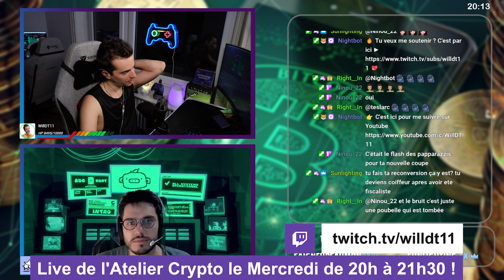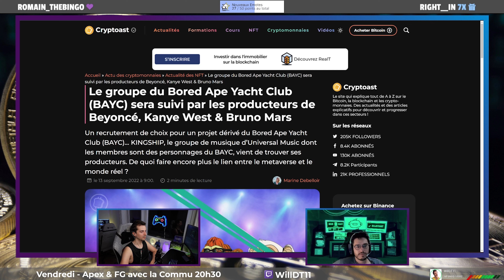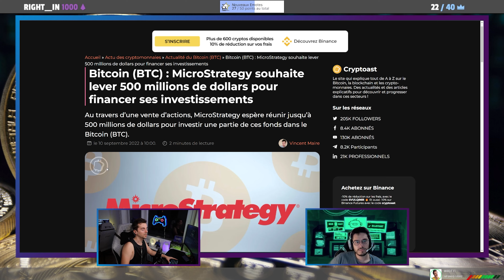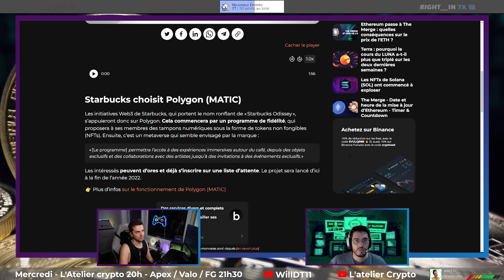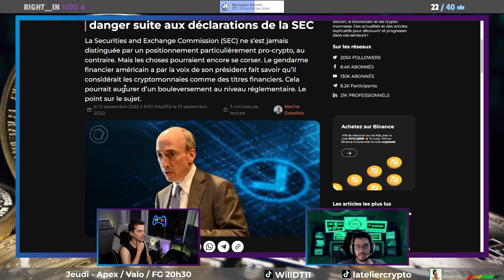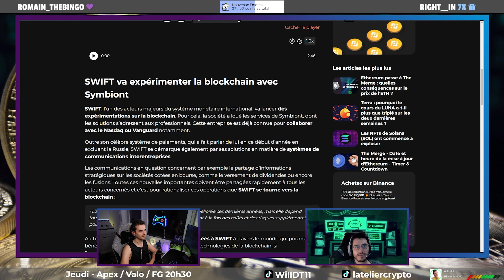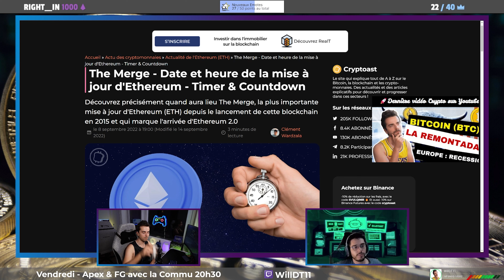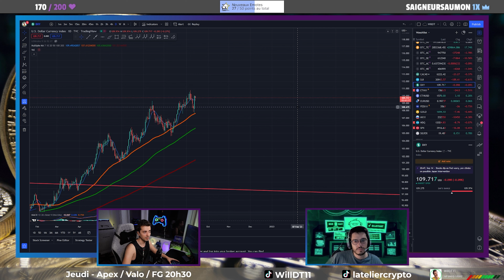La Fin des Cryptos : The Merge, Régulation US | L'ATELIER CRYPTO DECRYPTE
Aujourd'hui 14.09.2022, c'est la rentrée de l'Atelier Crypto sur Twitch, on te parle de the Merge d'ethereum avec l'ethereum 2.0, des dernières news / actualités sur les cryptos, des dernières actualités / news macro économique et d'analyses chartistes. Au programme The Merge, Régulation US, Peur des marchés etc... Bien entendu, tu pourras suivre les différentes variations et actualités des marchés cryptos au travers de Bitcoin (BTC), Ethereum (ETH), des altcoins, ainsi que des marchés actions au travers du S&P500, NASDAQ et CAC 40.

Dans ces lives hebdos, WillDT11 & Teslarc te parlent de l'écosystème crypto en partant du fondamental avec les dernières actualités et news, pour aller jusqu'à l'analyse financière et le trading de cryptomonnaies (macroéconomie, contexte géopolitique).🪙

Si tu veux te lancer dans les investissements Actions & Cryptos clique sur les liens suivants en fonction de tes besoins :

N'hésite pas à nous faire parvenir tes commentaires ! 🔥

Merci pour ton soutien et tes commentaires qui seront très utiles pour faire grandir notre communauté ! 💖

Mon SETUP complet :

CPU : AMD Ryzen 7 3700x

GPU : RTX 2070 Super KFA RGB - sinon alternative en stock

RAM : Crucial Ballistix RGB 32GB à 3200 Mhz - sinon alternative de RAM

Stockage :
- 500 Go SSD Nvme Crucial
- 2 Go SSD SATA Crucial MX500

Carte mère : MSI B450 Tomahawk

Watercooling : MSI Mag Coreliquid 240R

Alimentation : Gold Corsair TX650W

Souris : Logitech G502 Lighspeed

Claviers :
- Corsair K65 RGB MINI 60%
- Logitech G513 (GX Brown - Tactile)

Ecrans :
- Principal : LG UltraGear 27GN850-B 1440p 144 Hertz IPS G-Sync (Ecran incroyable le meilleur que j'ai testé)
- Secondaire : Gigabyte G27QC 1440p 165 Hertz (Alternative Samsung Odyssey G5 1440p 144 hertz

Micro : Blue Yeti X

Ecouteurs : Shure SE425

Casque : Corsair Virtuoso SE

Webcam :
- Principale : Sony Alpha ZV-E10 avec optique 16-50mm (mon meilleur achat)
- Secondaire : Logitech C922

Lumières : 2x Elgato Key Light Air

Accessoire streaming : Streamdeck MK2

Carte son : Focusrite Scarlett 2i2

Décor :
- Lampe Néon Manette
- Lampe Led RGB Bitcoin
- Support Manette Batman
- Lampe RGB Enceinte

00:00 Introduction
01:19 Actualités / News Cryptos
1:00:10 Analyse financière / Trading Cryptos
1:15:30 Conclusion - Abonne toi et Like !